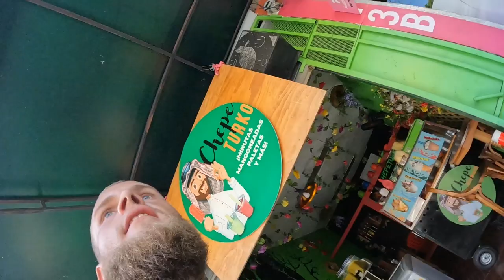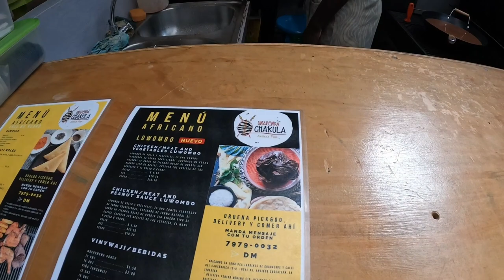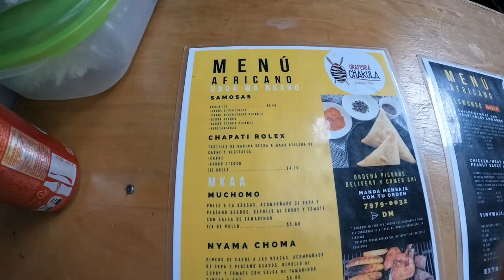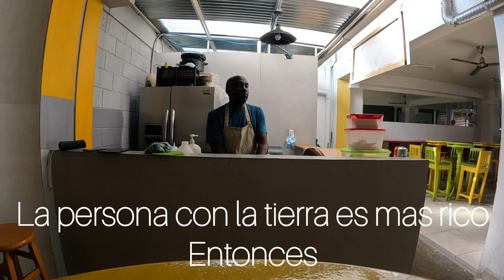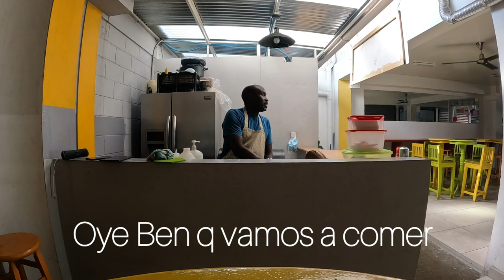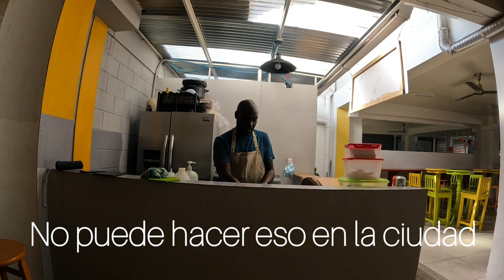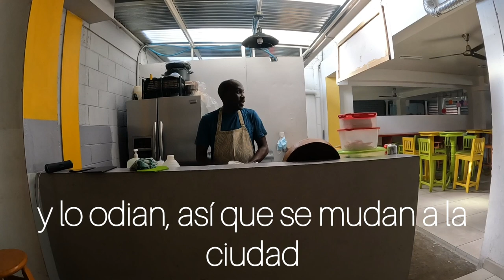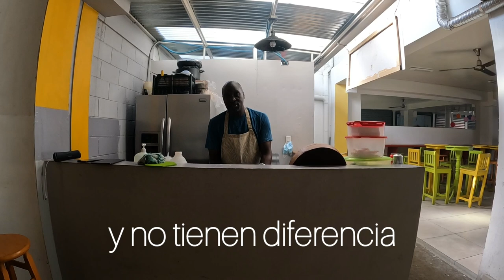🇸🇻 San Salvador - 1st African Restaurant in El Salvador!